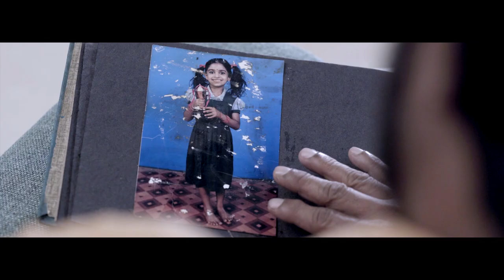ശരിയായ ഒരു തീരുമാനം മതിയാകും ജീവിതം മറ്റൊന്നാകാൻ. ഇത് വെറും പരസ്യം മാത്രമല്ല,വിജയികളുടെ ജീവിതവുമാണു.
Bemax Academy is the most trusted and widely acknowledged coaching academy in India .We have achieved more than 10000 satisfied candidates in our five-year service history. We are proud to say that Bemax Academy garnishes the first and best in India among professionals those who are preparing for DHA, HAAD, UAE MOH, PROMETRIC, NCLEX,CBT,BLS,ACLS licensing exams and various languages training courses such as IELTS, OET, PTE and TOEFL. Vast provision of resources and highly experienced faculties are the hallmarks of our institution.  We never compromise on our quality and trust any other measures. We are the only institution in Kerala providing coaching for Doctors, Dentists, Radiographers and Physiotherapists.
We are proud to explore the reality for the last five years that we have achieved 100% results in all specialties, thus making us the best coaching centre in Kerala. Apart from coaching, our services have extended to Placement and Manpower, Migration and Study abroad programs, Dataflow Services and Exam Registration, ACLS and BLS, HRD and Embassy Attestation.  We are ensuring a fastest process at lowest cost with a 24 X 7 customer support. Bemax Placement Assistance wing has paved the way for many students to reach their destination places for free of cost.